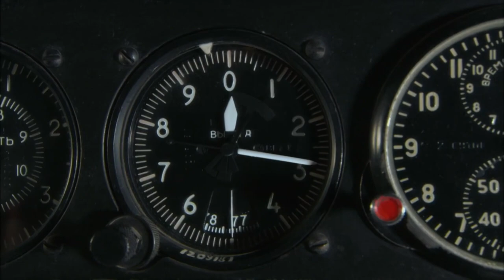家庭伦理电视剧【夜玫瑰🌹 22】|五年前两人相爱相虐，五年后重逢，两个人在职场上、生活中上演了一幕幕甜虐情深的故事。| 主演：赵丽颖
剧名Name：夜玫瑰
主演Cast：赵丽颖
简介：五年前两人相爱相虐，五年后重逢，两个人在职场上、生活中上演了一幕幕甜虐情深的故事。